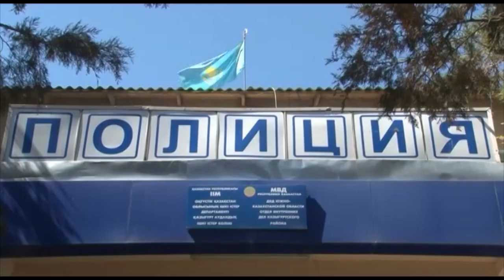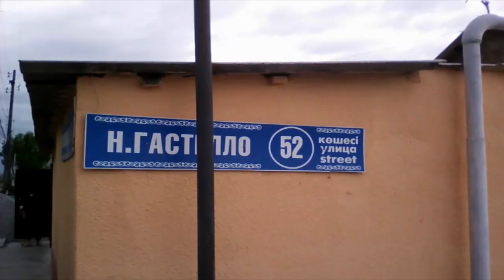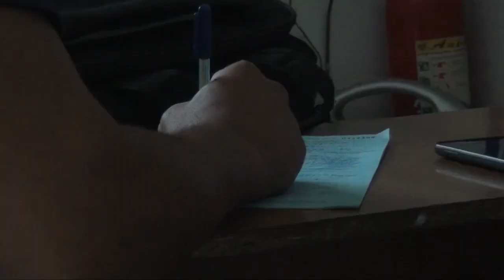Шұғыл шақырылым (21.04.2016)